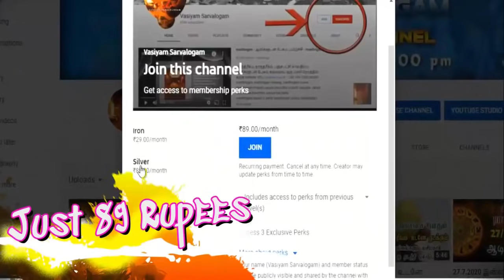எந்த காரியம் தொட்டாலும் வெற்றிமேல் வெற்றி கிடைக்க இதை செய்யுங்கள் - kirambu thanthrigam